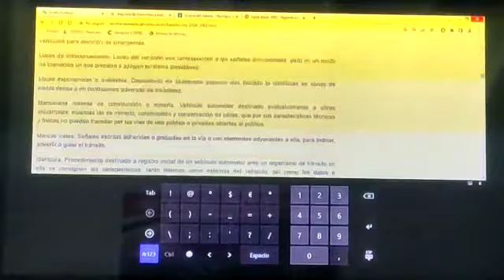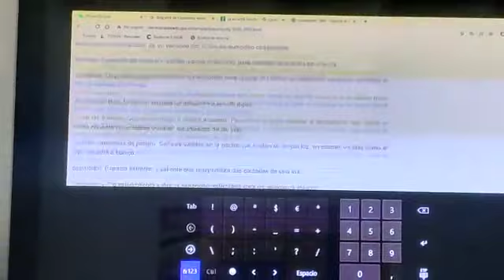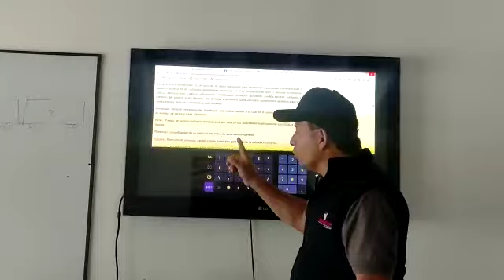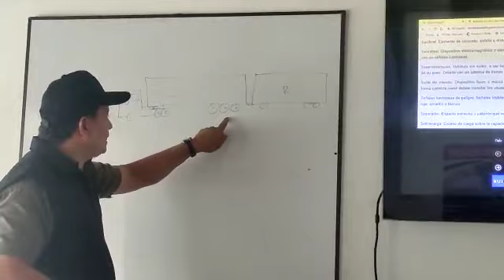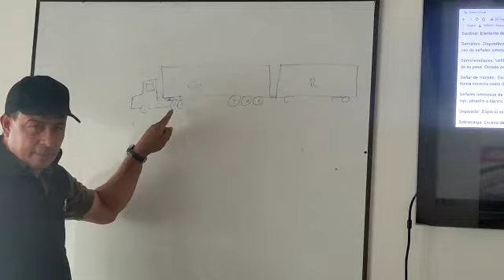Que es lo que realmente conducimos cuando operamos un tractocamión?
Necesitamos saber que es lo que estamos conduciendo, cuando operamos un tractocamión, un remolque o un semirremolque?